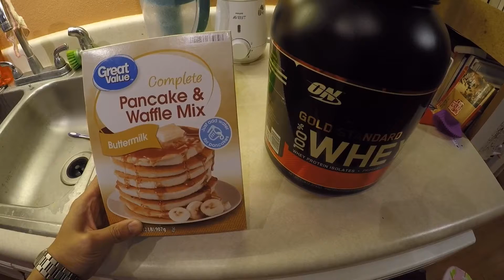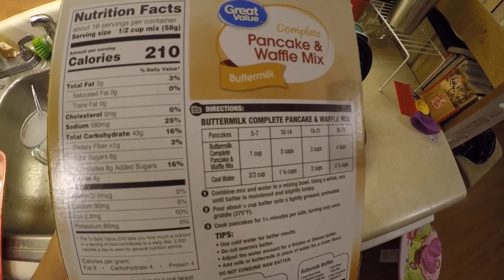dash mini waffle maker review and protein waffle recipe 华夫饼配方 华夫饼机评测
Low carb lifestyle 低碳生活 食谱